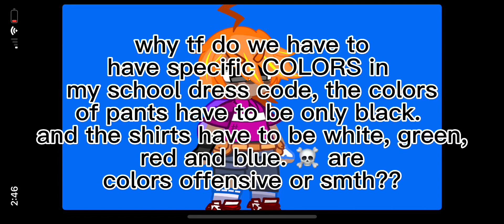hear me out..